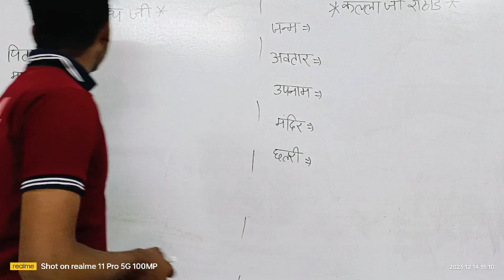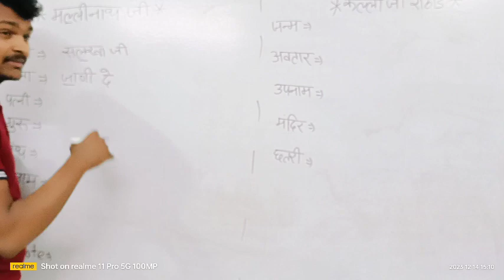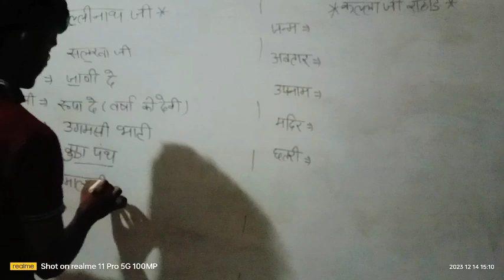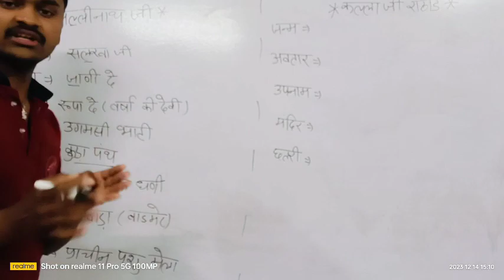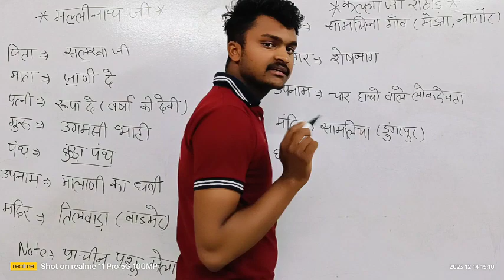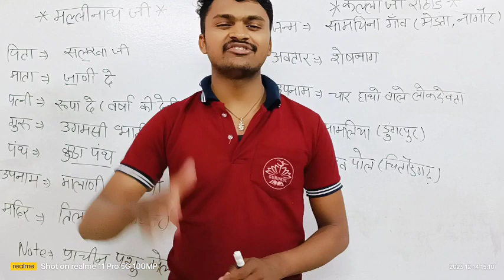लोक देवता मल्लीनाथ जी ओर कल्ला जी राठौड़// Mali nath ji or Kalla ji rathod//lokdevta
जन्म
उपनाम
माता पिता का नाम
लोकदेवता से जुड़ी कहानियां

लोक देवता रामदेव जी
रामदेवजी महाराज
loc Devta Ramdevji
Ramdevji
cm bhajan lal Sharma
Bhajan lal Sharma
Rajasthan new cm
Rajasthan cm
cm
chief minister of Rajasthan
Virat Kohli
Narendra Modi
Rahul Gandhi
lok devta by rajveer sir
lok devta utkarsh classes
lok devta by subhash charan
lok devta question
lok devta mcq
lok devta trick
lok devta rajasathan
lok devta ramdev ji
lok devta pabuji
cooking videos
painting video
education video
study video
vlogs
daily vlogs
content
watch time complete
youtube channel kaise bnaye
education video kaise bnaye
thumbnail kaise lgaye
thumbnail kaise banaye
shorts kaise bnaye
Manoj Dey
shourbh Joshi
sahil Joshi
lok devta tejaji
लोक देवता राजस्थान
लोक देवता by rajveer sir
लोक देवता राजवीर सर
लोक देवता गोगा जी का इतिहास
लोक देवता ट्रिक
सीएम भजन लाल शर्मा
भजन लाल शर्मा
विराट कोहली
नरेंद्र मोदी
राहुल गांधी
राम मंदिर
वीडियो अपलोड कैसे करें
वीडियो वायरल कैसे करें
ब्लॉग्स
व्लॉग्स
पुलिस
mcq class
funny video
लोक देवता mcq
लोक देवता by subhash charan
लोक देवता questions
लोक देवता सुभाष चारण
राजस्थान जीके
राजस्थान जीके 2023
राजस्थान जीके उत्कर्ष क्लासेज
राजस्थान क्वेश्चन
राजस्थान जीके बीएसटीसी
राजस्थान जीके मैराथन क्लास
राजस्थान जीके क्लास
राजस्थान जीके बीएसटीसी 2023
राजस्थान जीके bstc 2023
राजस्थान जीके राजवीर सर
राजस्थान कला एवं संस्कृति
राजस्थान कला एवं संस्कृति by rajveer sir
राजस्थान कला  संस्कृति
राजस्थान कला  संस्कृति उत्कर्ष क्लासेज
राजस्थान कला  संस्कृति मैराथन क्लास
राजस्थान कला  संस्कृति सुभाष चारण
 राजस्थान कला एवं संस्कृति mcq
राजस्थान कला एवं संस्कृति से संबंधित महत्वपूर्ण प्रश्नन